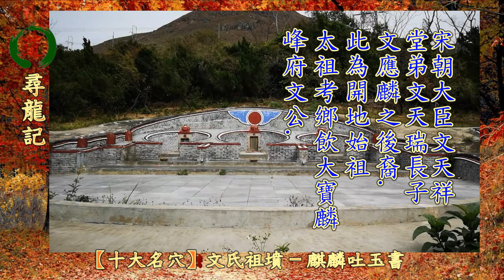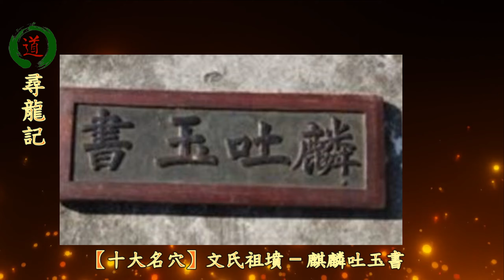尋龍記-香港名穴《麒麟吐玉書》新田文氏祖墳 (三十八)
關於麒麟的記載見於《禮記》:「出土器車，河出馬圖，鳳凰麒麟，皆在郊橄。」東漢學者許慎在《說文解字》中說:「麒，仁獸也，麋身牛尾一 角;磨(麟)，牝麒也。」

據東晉王嘉《拾遺錄》中說，在孔子出生之前，「有麟吐玉書於闕里人家，文雲:『水精之子，系衰周而素王。』至故二龍繞室，五星降庭。征在(孔子的母親)賢明,知為神異。乃以繡紱系麟角，信宿而麟去。

新界新田文族有一穴名墓，名叫「麒麟吐玉書」，又名麒麟地，位于新田麒麟村對面。這名墓從左面高大肥厚的大羅天來龍，巍峨端嚴，展肩開面，串珠落脈再至小羅天而下沉跌斷過峽，突然聳起一秀峰，就是麒麟峰，再開帳落脈，而隱隱隆隆略起土形化生腦，不起金星穴星，避去火煞，且能洩一部分火氣，這就是造化結穴之巧妙，文氏之「麒麟吐玉書」形成。